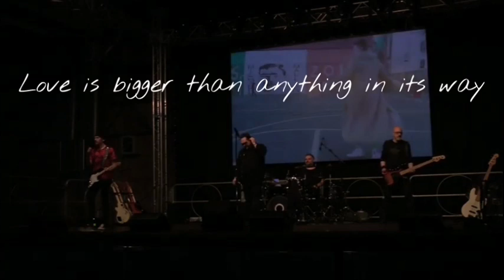love is bigger than anything in its way - U2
Live Fiera di Modena
28/4/2022

The U2 Experience Tribute band
Bologna, Italy